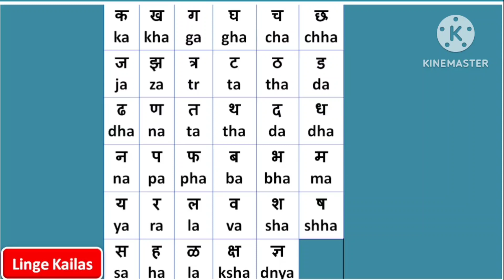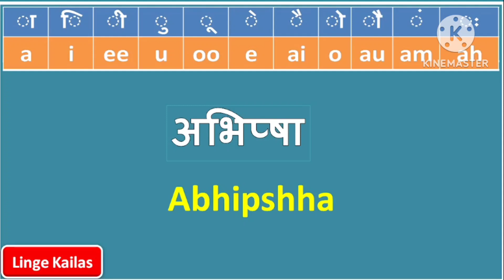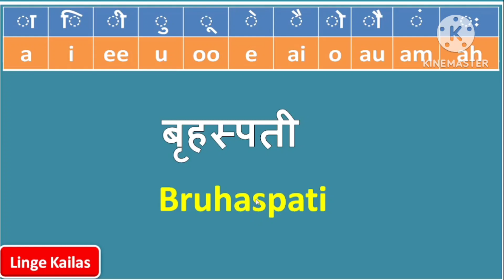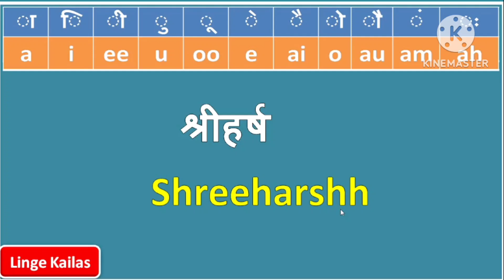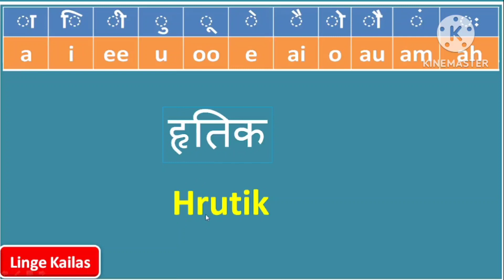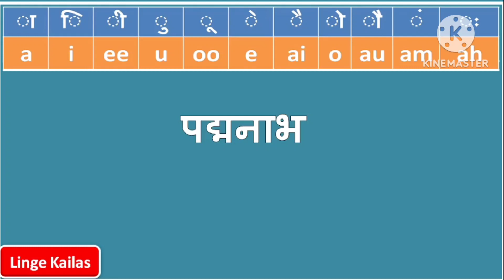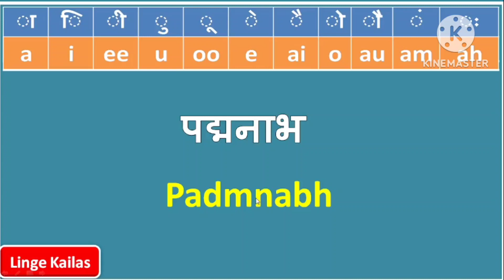Marathi Jodaksharyukt Navache Spelling kase Karave?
English Jodakashranche Spelling | मराठी व्हिडीओ  | Linge Kailas
You can make English spellings of marathi jodshabd.This. video will give you practice for making spelling of many marathi jodakshare.

क ख ग घ मराठी चे english spellings कसे लिहावे? मराठी नावांचे english मधून स्पेलिंग कसे करावे ? पुढील लिंक वर क्लिक करा English zero to Hero
अभ्यास कसा करावा यासंदर्भातील महत्वपूर्ण व्हिडिओज शब्दसंग्रह वाढवण्यासाठी उपयुक्त काही व्हिडिओज x My mic My tripod My mobile My green screen